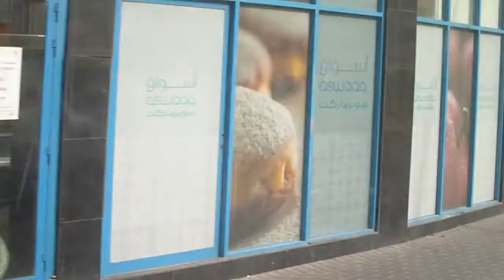Dubai UAE Дубаи Объединенные Арабские Эмираты